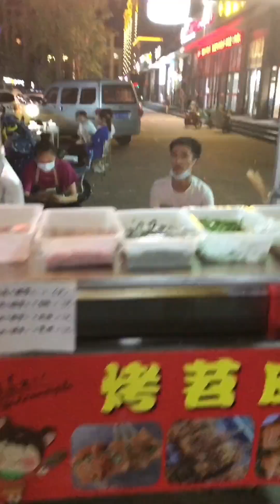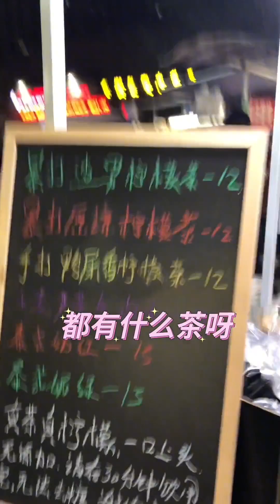在夜市买了能拉丝的玉米，还买了糯叽叽的烤苕皮，都超级好吃【是圆子】